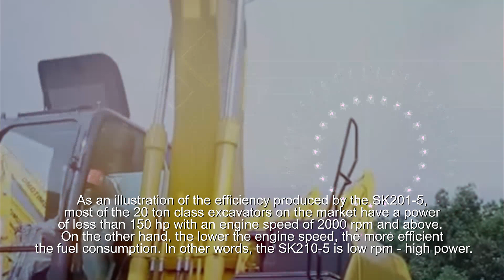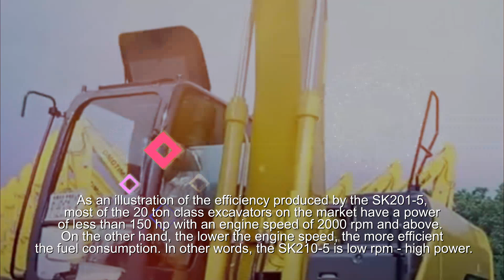The Best EO02 Sumitomo Excavator Japan Technology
The Best Sumitomo Excavator Japan Technology

Japan is known worldwide as a country of designers and developers of high quality products, especially for industrial products. The development of hydraulic excavators is no exception, which requires an integrated concept that includes all major components, manufacturing techniques and product quality assurance in its design and manufacture.

To meet global demand, Sumitomo designs and develops Sumitomo hydraulic excavators with its main concepts: productivity, reliability, and efficiency. One of the product lines of this hydraulic excavator made by Sumitomo is the Sumitomo SH210-5. Sumitomo has a long history of developing technology-based businesses. Sumitomo itself is one of the oldest companies in the world with a history of 400 years.

The fuel savings of the excavator which has a standard bucket size of 0.9 m3 is achieved thanks to the BES (Boom-down Energy Save) system which controls fuel consumption when the excavator operates with minimum energy when lowering the boom and making swings. Increased efficiency that can be obtained by 3% compared to the previous version of the SH210.